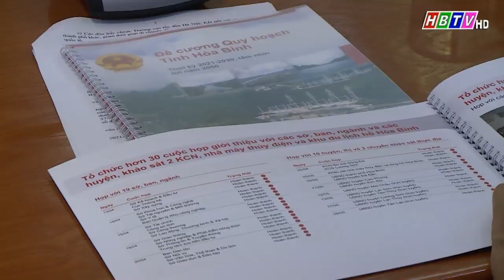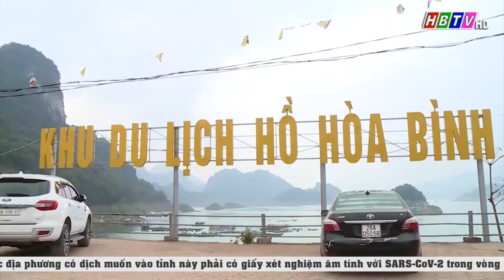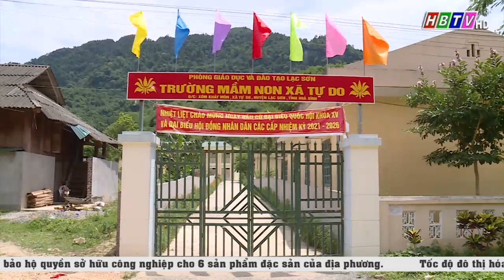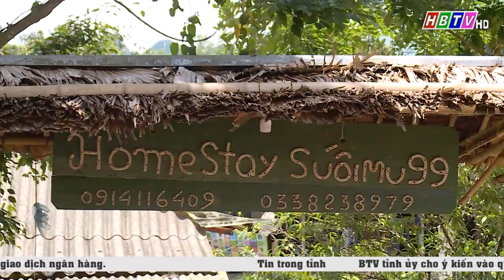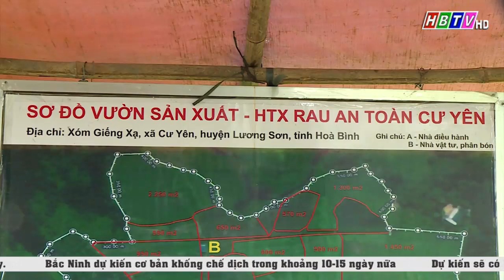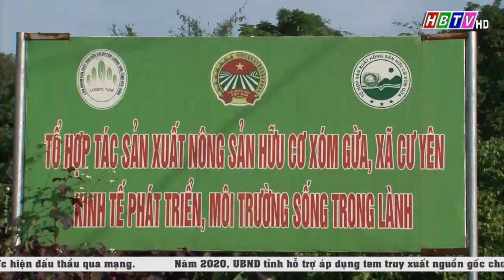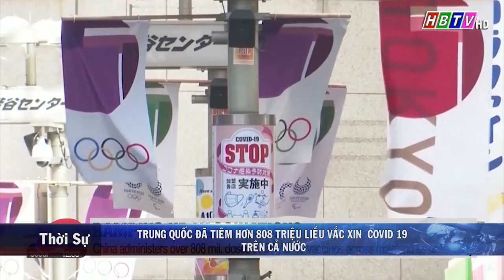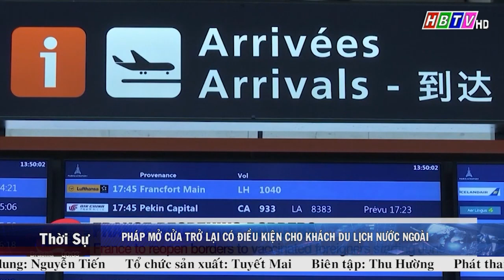Thời sự Hòa Bình 10/6/2021